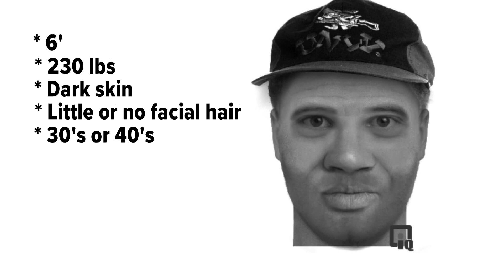Police looking for suspect following sexual assault in Grand Rapids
Police in Grand Rapids are asking for the public's help for getting information on a recent sexual assault.

The incident happened around 9:15 a.m. in the 700 block of Butterworth Street in Grand Rapids. According to police, the victim walked into her apartment and was attacked by a man. The suspect pulled a knife on her and held it to her throat, then sexually assaulted her investigators say.